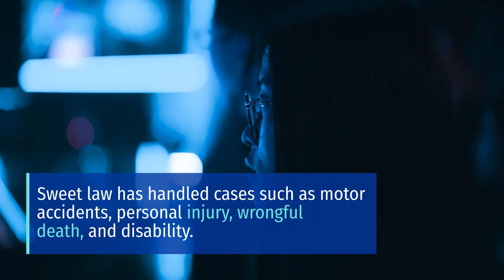CRASH ON EAST BELLE TERRACE SERIOUSLY INJURES MOTORCYCLIST [CASA LOMA, CA]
Motorcyclist Hospitalized after Crash on East Belle Terrace
 Casa Loma, CA (April 19, 2021) – A crash on East Belle Terrace left a motorcyclist seriously injured on Sunday night.The incident took place on April 18 on East Belle Terrace just west of Madison Street around 8:30 p.m.

Based on the California Highway Patrol Incident Page, the motorcycle was the only vehicle involved in the collision. However, the events leading up to the collision remain unclear.

CHP reported that medical personnel transported the motorcyclist to Kern Medical with serious injuries.

Furthermore, the surrounding area on East Belle Terrace was closed off for a brief time during cleanup and preliminary investigation. However, the roadway has since reopened to traffic.